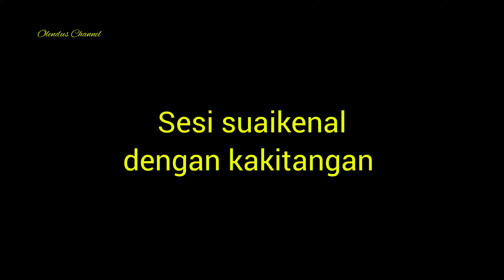EXPLORASI AVTC BATCH 39 || ORENTASI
Pendaftaran secara bersemuka dibuat seperti biasa selapas pendemik, begitu pula dengan aktiviti orentasi yang menjadi igauan para pelatih mebena semangat juang yang tinggi sebelum melangkah ke alam pembelajaran. Setitik peluh sebutir mutiara. AVTC Boleh..!